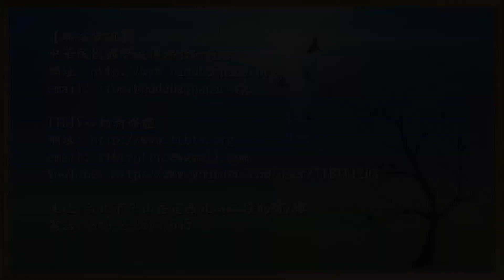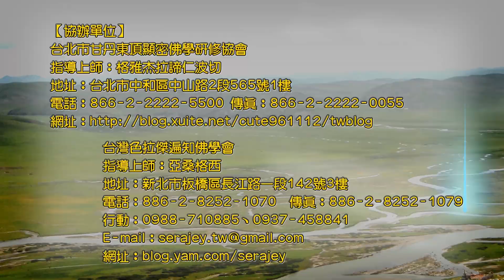堪千昆秋嘉辰仁波切 【五大手印解脫道之炬(四)】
♥指導上師: 堪千 昆秋嘉辰

一個眾生要成佛，不可或缺最為殊勝的方式，就是這個殊勝的五具法門，
如果能夠以五具法門實修一切善根，就能消除一切過失成就一切功德，
能夠滅除貪瞋癡慢妒五種煩惱，能夠成就五身能夠成就五智.